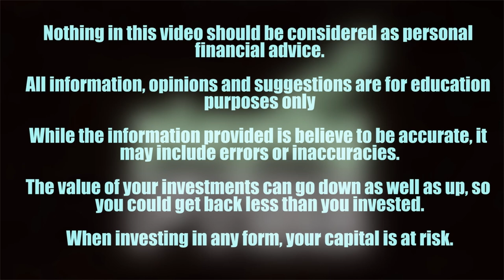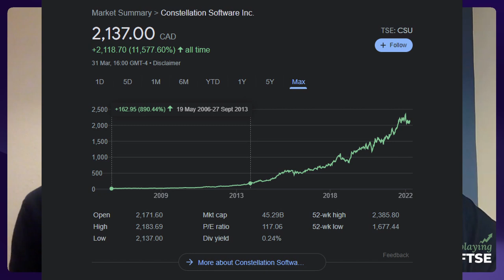4 NEW UK & US stocks for your new ISA?!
► Episode Notes:

This week the two Steve's are excited for the new ISA Season, they have four new stocks for you to put on your watchlist! Spoiler - there's two from the UK!

Game this week is a quiz about Disney - a Quiz-ney if you will. Steve W is tasked with answering ten tough questions about the origins of Disney, when they acquired Pixar and how much goodwill they have on their balance sheet!

Moving swiftly onto stock one. Steve D delves into a little known Irish game developer trading on the AIM. Quickly heading towards a billion euros in revenue, this one is profitable, free cash flow positive and pays a little dividend! Something for everyone!

Steve W's first one is also on the FTSE. This joinery outfit has some attractive economics, has weathered the pandemic surprisingly well with improving margins, pays a good dividend and is buying back around 5% of its stock this year!

Switching back to Steve D we're going dating! Steve dives into a US dating conglomerate with it's tendrils in all four corners of the globe. This one is a proven growth story, with attractive margins and a huge dedicated userbase - but there's still risks to consider!

Lastly Steve W has a beaten down juggernaut, a leader in the advertising industry that seems to jump from problem to scandal - we discuss why we think it's now at the sort of price where the reward is worth the risk and the downside is limited.

All in this weeks Playing FTSE!

Appreciate the show and want to offer your support? You could always buy us a coffee

(All proceeds reinvested into the show and not to coffee!)

We get a small cut of anything you buy which will be reinvested back into the show. COMPOUNDING! (you read that in Svens voice right? Did Briscoe mention he got Sven on the show!?)

► Timestamps

0:00 Intro
4:56 The Quiz-ney Game
19:57 Q1 Portfolio Review
28:10 Keywords Studio
37:41 Howdens Joinery
44:24 Match Group
52:04 Meta Platforms

► Wanna get in contact?

Please email - playingftsepodcast@gmail(dot)com